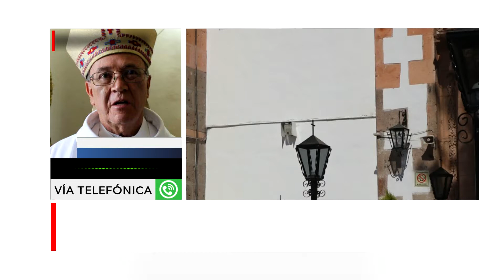OBISPO SACERDOTES BITE